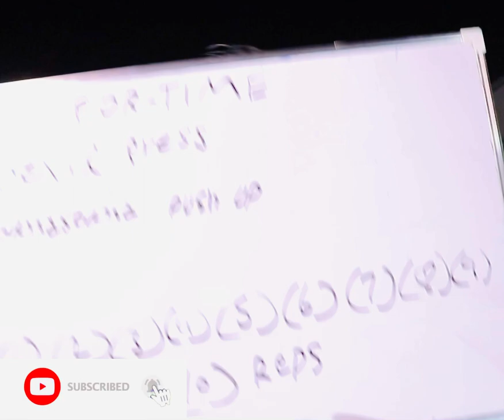CrossFit full body WOD 2 exercise 10 rounds for beginners at home in Urdu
WOD
Devil press
Handstand push-ups

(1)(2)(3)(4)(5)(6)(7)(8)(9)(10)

haw to do deadlifts
Haw to do DB lunges
overhead squat
# haw to do v up
Haw to dumbbells snatches
crossfit workout at home
weight loss exercise
best workout for weight loss
chest + biceps workout
# best chest workout home workout
home gym workout
Workout abs chest biceps
TABATA abs workout
 # EMOM workout
full body workout at home
# leg workout
# shoulder workout
# back workout
 # for time workout
 # AMRAP workout
 #. Full body workout   CROSSFIT